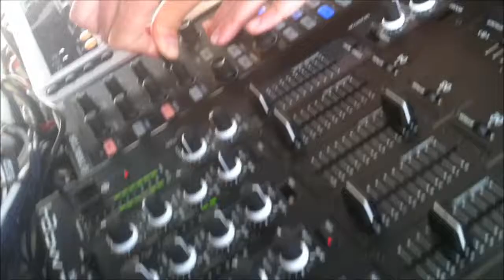PROHIBITION " CATAMARAN PARTY " @ CAMBRILS - SPAIN -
DJ FLASH / ANDY POLLO / OLI / MORGAN DORA / SAKSO @ PROHIBITION "CATAMARAN PARTY"